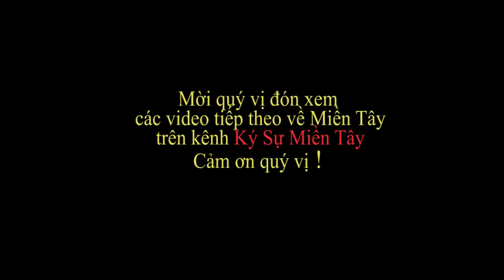Thăm quan kênh Đập Đá, Vĩnh Hội, Châu Thành | Ký Sự Miền Tây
Mời mọi người tham quan kênh Đập Đá ở  ấp Vĩnh Hội (Vĩnh Thanahf), Châu Thành, Kiên Giang